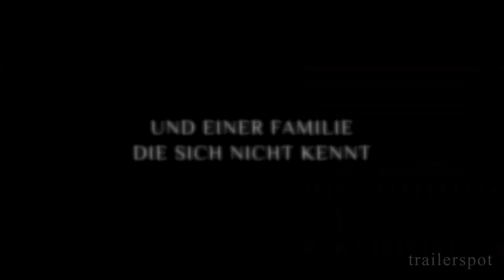ANTONS FEST | Trailer deutsch german [HD]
"Antons Fest" (Trailer deutsch german)
Schauspieler/Darsteller: Andreas Bichler, Milena Dreißig, Alexandra Finder, Frank Jacobsen, Natalia Rudziewicz, Brigitte Böttrich u.a.
Regisseur: John Kolya Reichart

Genre: Filmdrama
Land: DE
Produktionsjahr: 2013
Originaltitel: Antons Fest
Filmverleih: daredo media
Filmlänge: 97 Minuten
FSK-Altersfreigabe: ab 12 Jahren

Acht Menschen kommen auf einem Gehöft mitten im Nirgendwo zusammen, um gemeinsam ein Fest zu feiern. Es sind die Familienangehörigen und engsten Vertrauten von Anton, der vor einigen Jahren aus seinem Leben floh, alle Kontakte abbrach und nun unverhofft zu seinem 30. Geburtstag eingeladen hat. In freudiger Erwartung auf den verlorenen Sohn versuchen die Zurückgebliebenen, die Geister der Vergangenheit schlafen zu lassen. Doch je mehr Zeit vergeht und je aussichtsloser es scheint, dass Anton noch auftauchen wird, desto frustrierter und aggressiver werden die Wartenden. Gefangen in der Pampa, brennen nach und nach alle Sicherungen durch und so wird Antons Fest schließlich zur großen Familienschlacht ...

DANKE! ^^